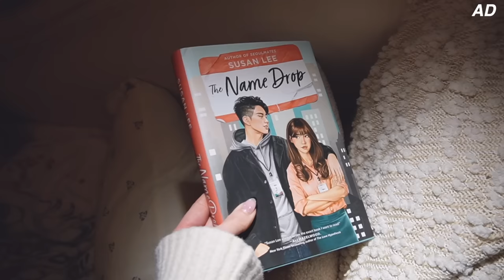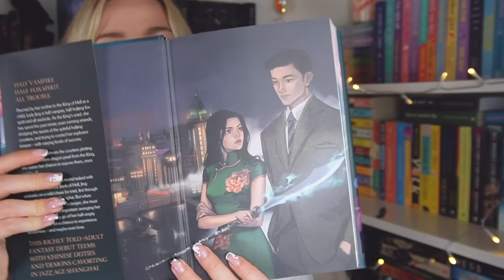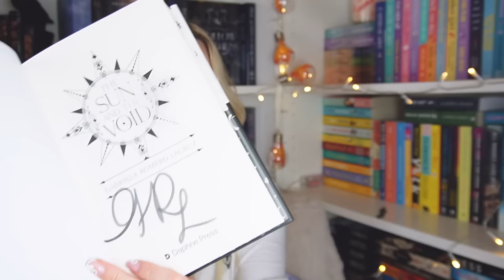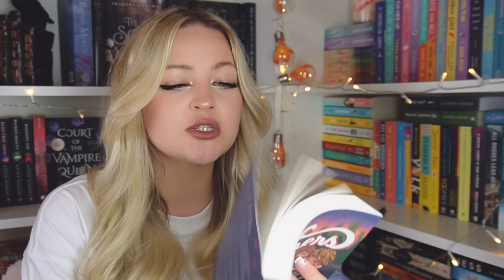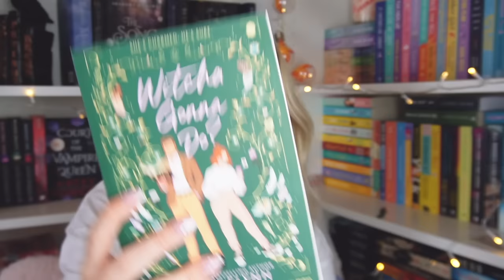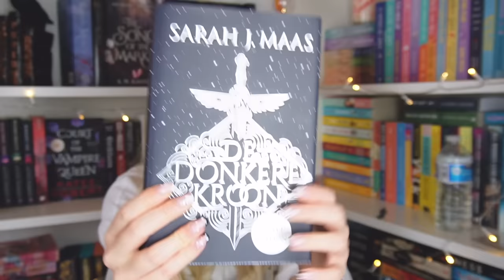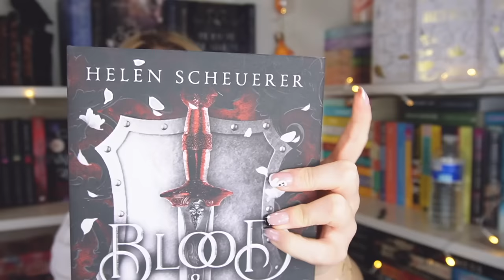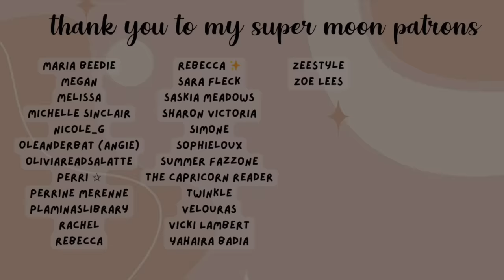Another HUGE book haul - but make it chaotic 📚 AD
[ of note : this video was filmed a couple months ago. I had bought a lot of these books during the summer but never got round to hauling them. Sorry for the lack of synopsis but this video was already too long and in all honesty it was too long ago that I purchased them to remember what they where about haha. I tried to stock up on a lotttt of books whilst I still had my 50% bookseller discount. ]

~ supermoon patreons listed  as of Dec 1st  2023~

★ Ana Luisa : JODIE20
★ handmade wooden bookshelves/ oak shelves: